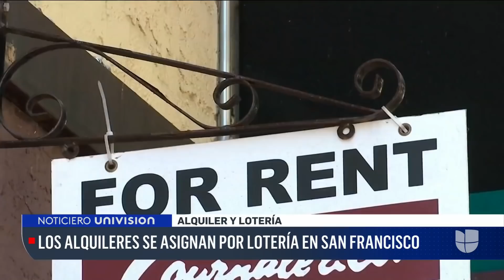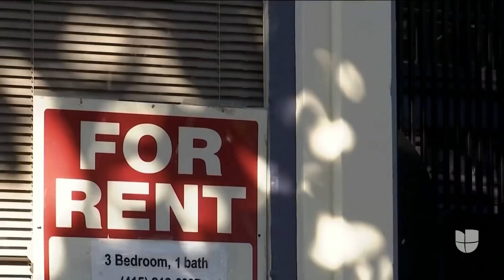Renta en San Francisco: expertos dicen que la causa de los altos precios es el control de alquileres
En San Francisco el alquiler de un estudio puede costar hasta 3,000 dólares, lo que obliga a muchas familias a tener más de dos trabajos para poder pagar la renta, y sin embargo varias no logran hacerlo. La ciudad tiene programas de viviendas para personas de bajos recursos, pero la demanda es tanta que las unidades son asignadas por lotería.

Patricia Janiot